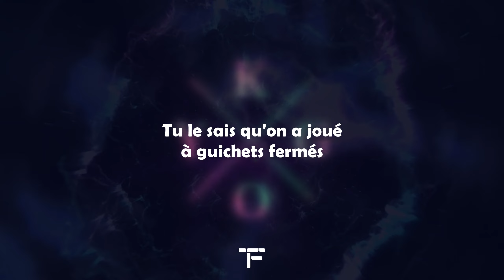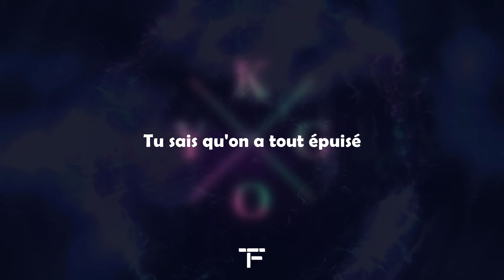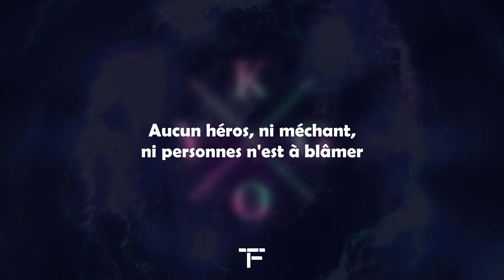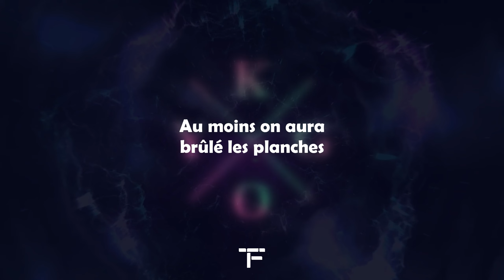[TRADUCTION FRANÇAISE] Kygo - Stole The Show feat. Parson James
Traduction française de "Stole The Show" de Kygo feat. Parson James.

•Flash-Back c'est la nouvelle playlist qui te fait remonter le temps à la re-découverte des chansons que tu as aimées de l'année...

LES PLAYLISTS   _____________________________

Si t'es encore là, tu peux laisser en commentaire la phrase de l'une de mes traductions qui t'a le plus marqué, et peut-être que j'en ferai un post dans la section communauté de la chaine 🎶